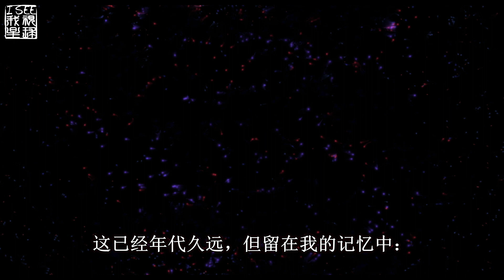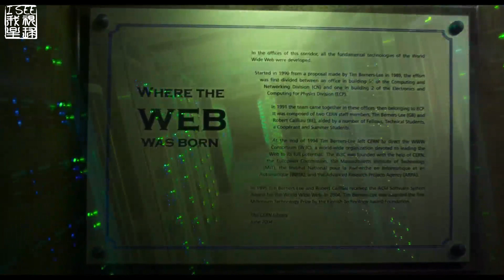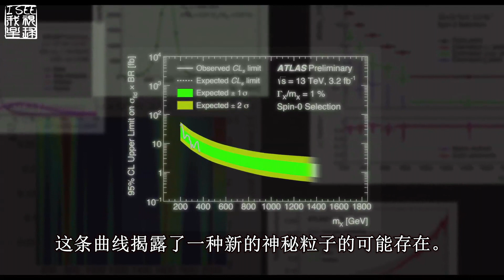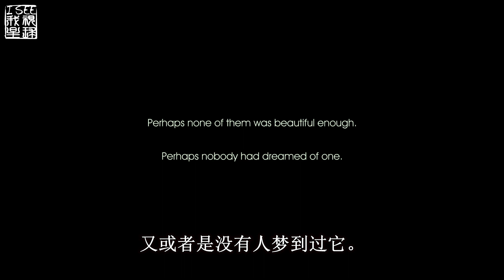欧洲大型强子对撞机寻找看不见的上帝粒子找到了什么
“希格斯粒子”的发现震动科学界，它被称为“上帝粒子”。多年之后，欧洲核子研究组织CERN准备进行一场值得注意的实验。来自世界各地的一万名科学家进行合作，利用人类迄今为止建造的最大的机器。这项实验是一个前往遥远时代的旅行，并且是在人类能够想象出的最小尺度中：宇宙爆炸后的一百万分之一秒形成的物质。这也是地球诞生的时间。

Original title: "CERN and the sense of beauty"
2017 © Licensed by First Hand Films